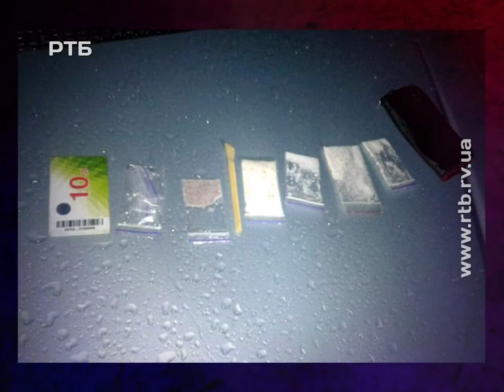Наркотичні речовини вилучили правоохоронці при обшуку в Рівному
А також під час відпрацювання Костопільського та Гощанського району.

Л. Белаш:
"Близько четвертої години ранку працівники сектору реагування патрульної поліції Гощанського відділення поліції на вулиці села Бугрин зупинили автомобіль «Chrysler» під керуванням 34-річного жителя села Олександрія Рівненського району. Під час перевірки документів посвідчення водія у нього не виявилося. На чоловіка склали постанову за частиною 1 статті 126 Кодексу України про адміністративні правопорушення."

Крім того, під час поверхневого огляду у чохлі від мобільного телефону поліцейські виявили п’ять пакетиків із метамфетаміном.

Л. Белаш:
"За результатами медичного освідування чоловік перебував за кермом у стані наркотичного сп’яніння, за що на нього склали постанову за статтею 130 КУпАП. Також під час відпрацювання Костополя працівники карного розшуку на вулиці райцентру виявили у 35-річного місцевого жителя п’ять поліетиленових пакетиків з наркотичними речовинами: два із «канабісом» загальною вагою понад один кг."

Усі речовини поліцейські вилучили та направили на експертизу. За всіма фактами відомості внесені до Єдиного реєстру досудових розслідувань за фактом незаконного зберігання наркотичних засобів.